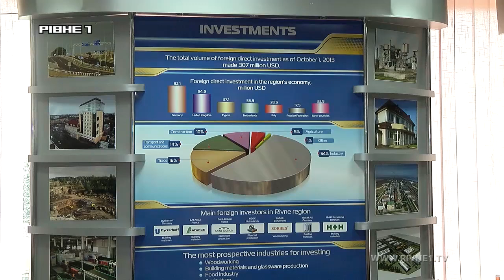Рівненщина інвестиційна: куди і коли спрямовуватимуть інвестиції